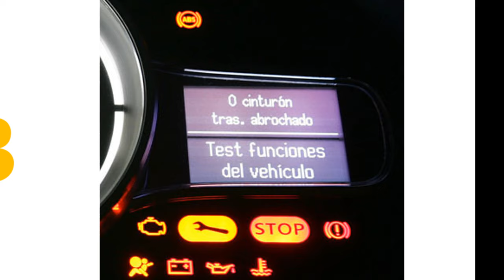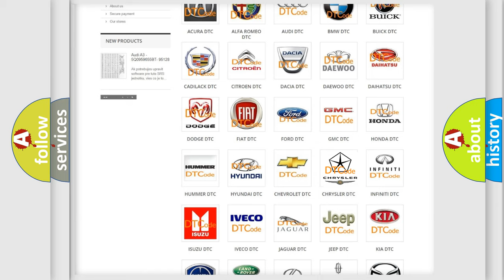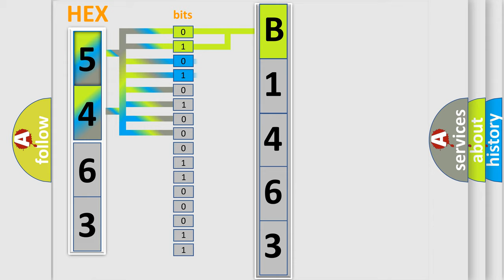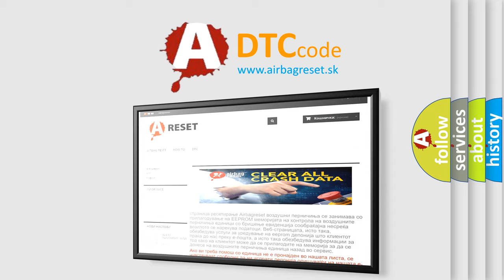DTC Chrysler B1463 Short Explanation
Contents:
0:21 Basic DTC analysis according to OBD2 protocol standard.
1:48 Insight into programming
2:58 A diagnostically understandable description of the Diagnostic Trouble Code
3:05 Basic error definition

Make:
Chrysler
Code:
B1463
Definition:
Lost Communication with 4WD Control ECU
Description:
There is no communication from the 4WD control ECU.
Cause:
 Power source circuit of 4WD control ECU 4WD control ECU 4WD control ECU branch wire or connector